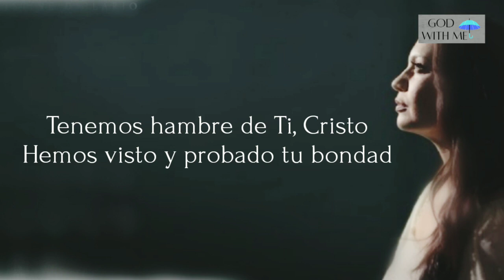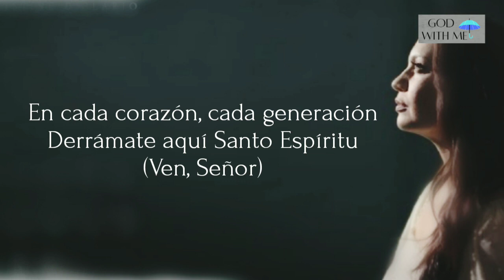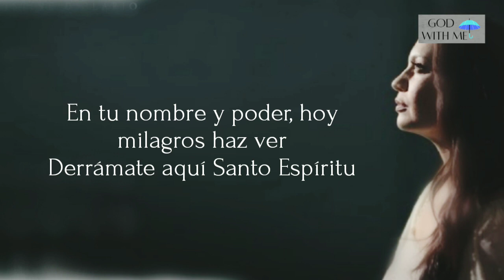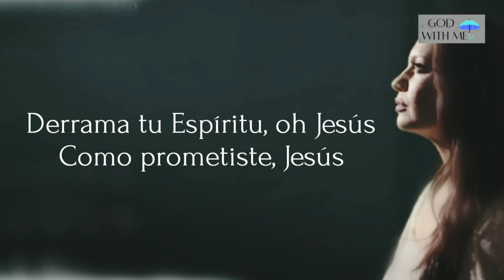Christine D'Clario - Respirar Del Cielo (Letra)